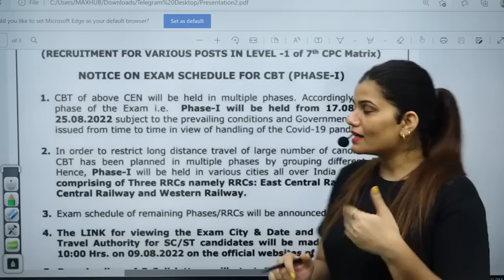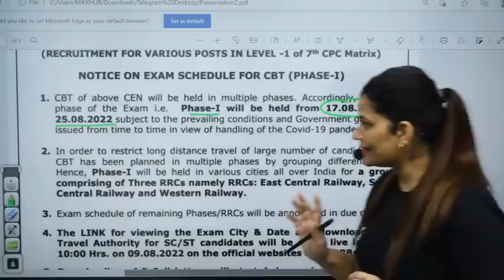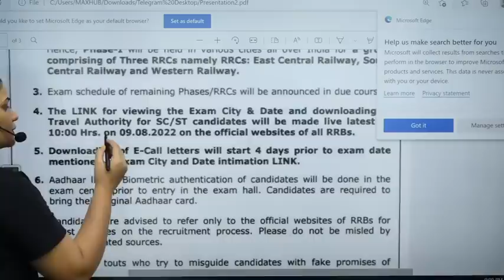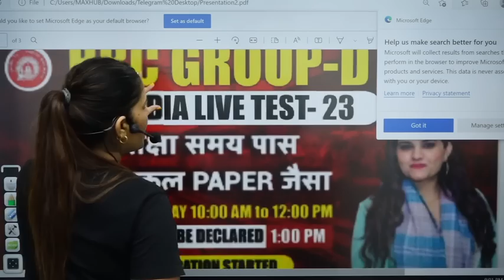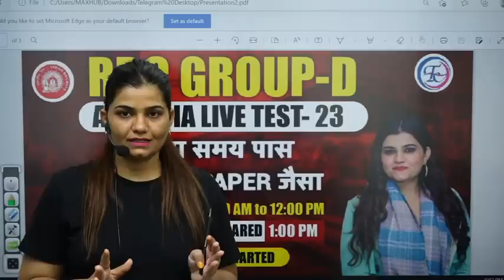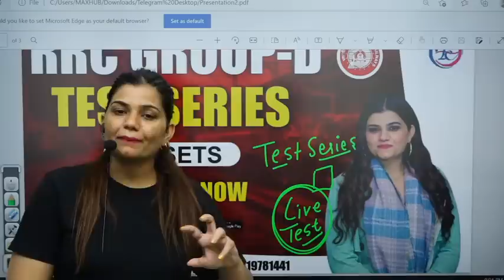rrcgroupd Rrc group d वाले छात्र इस Video को ज़रूर सुने | By Kajal Ma'am